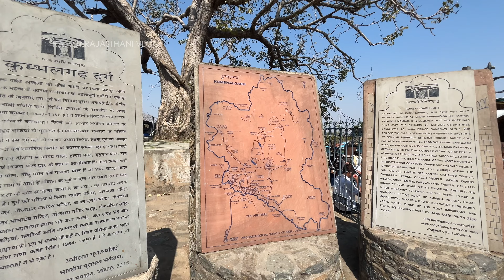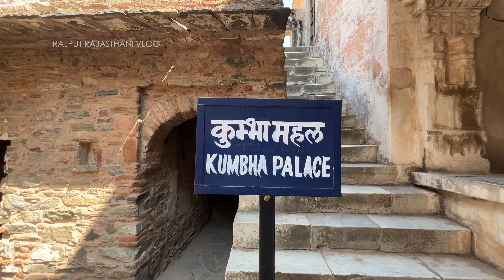महाराणा प्रताप का जन्म स्थान | kumbhalgarh fort rajasthan| Kumbhalgarh Fort History (in Hindi)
KumbhalGarh Fort
Rajasthan India
Kumbhalgarh ka kila
fort of rajasthan
udaipur se kumbhalgarh kila
haldighati rajasthan
kumbhalgarh fort rajasthan
kumbhalgarh jungle safari
kumbhalgarh night show